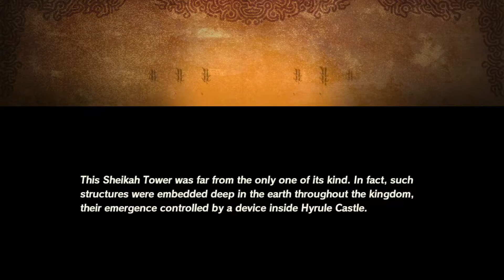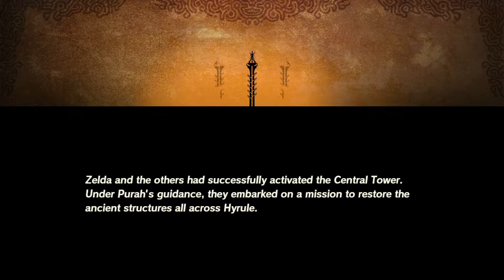Let's Play Hyrule Warriors: Age of Calamity (Blind) Part 13 - Purah and the Sheikah Towers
See Hyrule 100 years before the Legend of Zelda: Breath of the Wild game and experience the events of the Great Calamity
Join the struggle that brought Hyrule to its knees. Learn more about Zelda, the four Champions, the King of Hyrule and more through dramatic cutscenes as they try to save the kingdom from Calamity. The Hyrule Warriors: Age of Calamity game is the only way to see firsthand what happened 100 years ago.

- Battle hordes of Hyrule’s most formidable foes -

From barbaric Bokoblins to towering Lynels, menacing monsters have emerged in droves. In addition to Link and Zelda, take control of characters like the four Champions and a young Impa must use their distinct abilities to carve through hundreds of enemies to save Hyrule from the impending Calamity.

- Purchase Bonuses -

Purchase the digital version of Hyrule Warriors: Age of Calamity to receive the in-game bonus weapon, Lucky Ladle*! Equip this sword-like spoon (paired with a Pot Lid) and use it in battle or fuse it with other weapons for a stats boost.

If you have save data for the Legend of Zelda: Breath of the wild game, you can get the in-game Training Sword bonus item. Equip this weapon and you’ll automatically hold a Pot Lid as a shield. This combo may also trigger the occasional Perfect Guard!

*This item does not come with the physical version of the game. This item may become available as paid DLC at a later time.